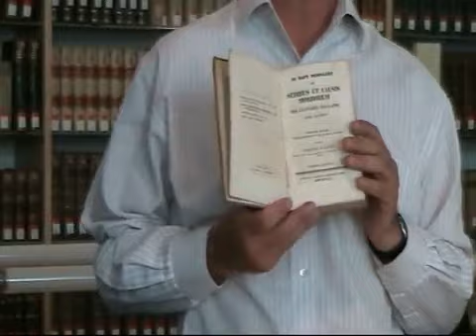Prelude to Jesuit collection seminars by Prof. Eddy Houwaert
UM professor Eddy Houwaert gives a brief explanation of the life’s work of the Italian doctor and philosopher Giovanni Battista Morgagni (1682–1771), father of anatomical pathology and one of the founders of modern medicine.